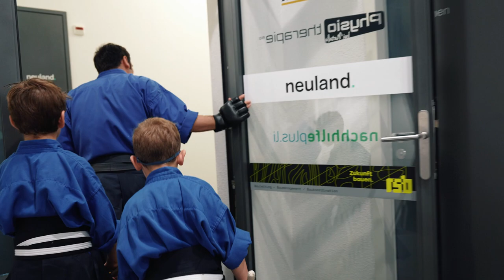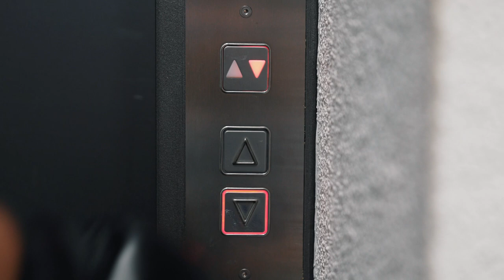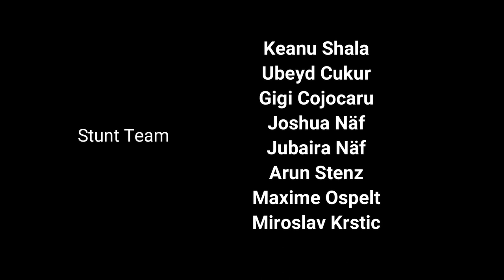Metin Kayar (feat. Theo & Emin) - Fight Scene 2023